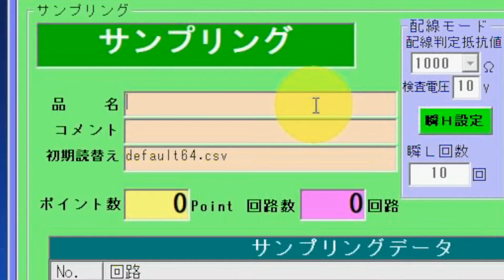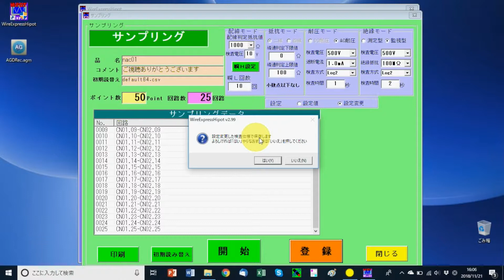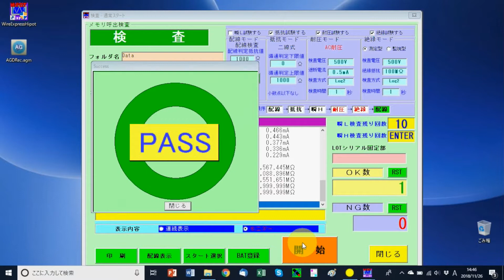【PC】サンプリングと試験 WireExpressHi-Pot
本動画はWireExpress HI-Pot Ver.2.96でのサンプリング 試験についてを説明した動画です。
WireExpress Hi-Potは、ハーネスマルチテスタをPCで操作する為のアプリケーションです。株式会社ナックコーポレーションHPより無料でダウンロードが可能です。
是非ご活用下さい。